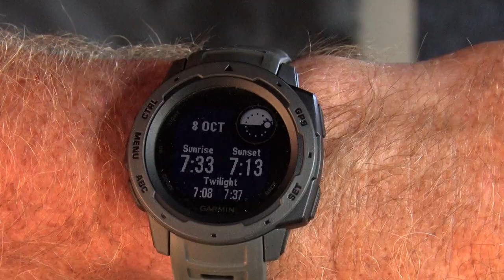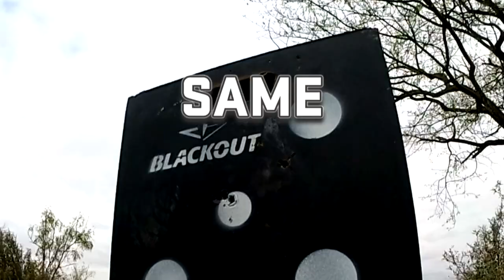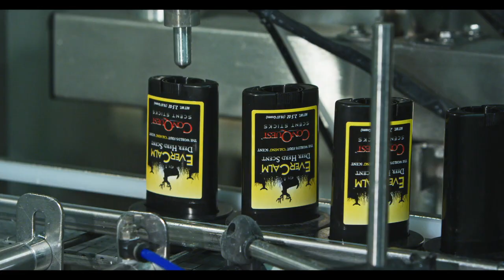Hunting with an Inexpensive Rifle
Bolt-Action rifles have been around for decades and have harvested game animals worldwide. In this episode, we take a look at bolt-action rifles and why they don’t have to break the bank to help you find success in the field.

Yamaha’s Whitetail Diaries provides the stories about deer hunting from across the nation that showcase North America’s most sought after animal the Whitetail Deer.  In every video, you’ll be treated to a great story, how-to information as well as insight on deer hunting.